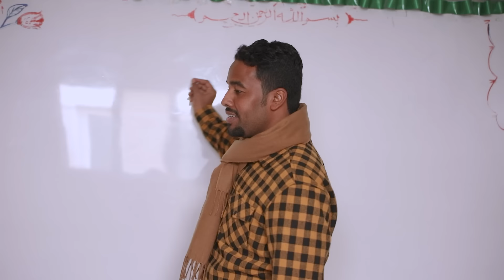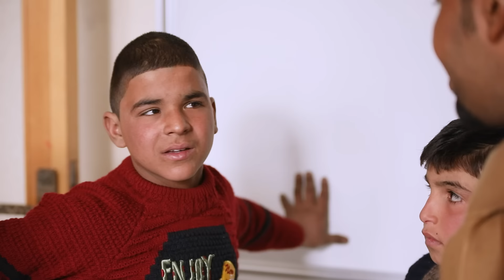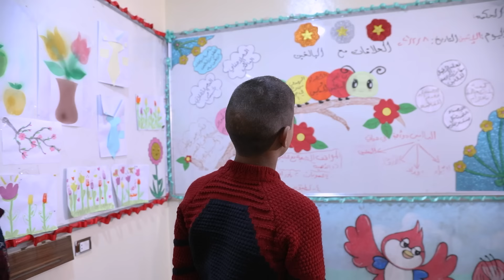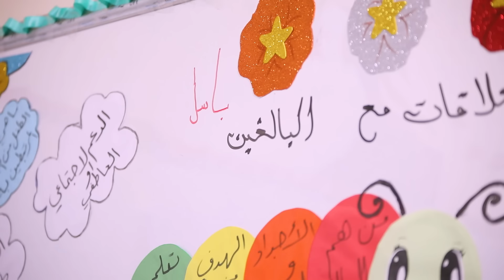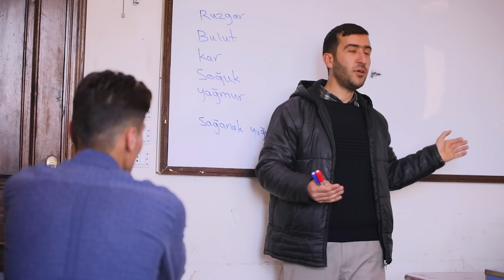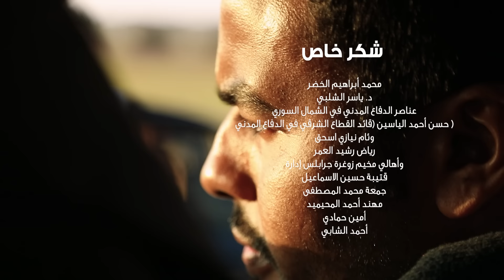2 برنامج عمران | الحلقة 4 | طفولة تحت اللهب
"إذا أردت أن تخطط لعام فازرع رزاً، وإذا أردت أن تخطط لقرنّ فازرع شجرة، وإذا أردت أن تخطط لحياة كاملة فازرع طفلاُ وعلمه"
تجد أطفال دون عمر الـ 10 سنوات يعملون في مناجم لاستخراج الفحم تحت درجة حرارة عالية جداً من أجل كسب لقمة عيشهم، أطفال عندما تنظر إلى عيونهم ترى قصتين، قصة تحكي عن طفولتهم المفقودة، وقصة تحكي عن حقهم المسلوب. فالرفق بأطفالنا

المنشد أحمد الذي يعمل منذ 2014 في تنظيف الحراقات حيث أجبرته الحياة والظروف على العمل في هذا المكان للحصول على 3 دولارات فقط  ويعول بها 7 أفراد من أسرته. يمتلك أحمد صوتاً عظيماً ويتمنى  أن يُكمل دراسته ليصبح مُنشداً.

5:00 حكاية أعظم مُنشد
13:15 تغيير واقع أطفال الحراقات
16:43 كيف كانت مدارسهم قديماً؟
23:06 خطوة جديدة لأعظم مُنشد
لمتابعة مقدم البرنامج سوار الذهب على مواقع التواصل الاجتماعي

شكر خاص لمن يسر هذا العمل